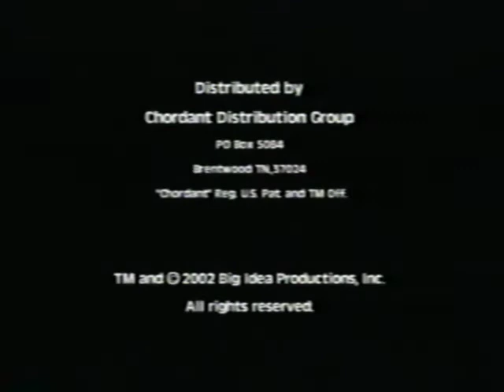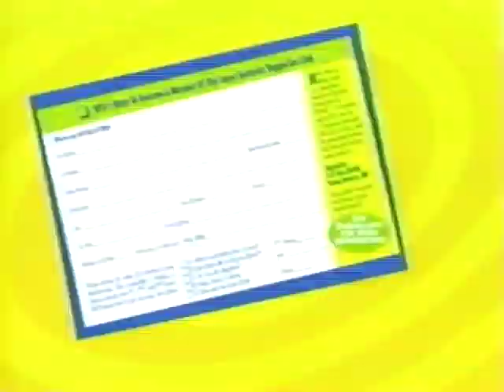Closing To Larry-Boy: The Angry Eyebrows 2002 VHS (Chordant)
Here's the order:
1. End Credits
2. Big Idea Logo (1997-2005, Shortened)
3. The Super-Fantastic Veggie Fan Club Promo (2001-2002)